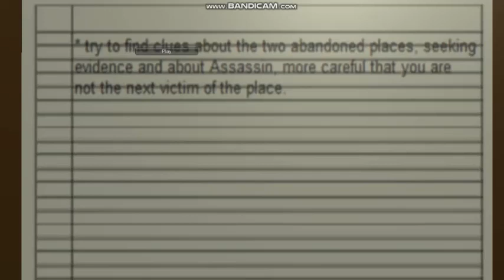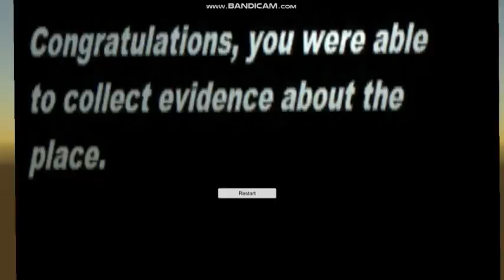LET KILL JANE THE KILLER THE PARK GAMEPLAY